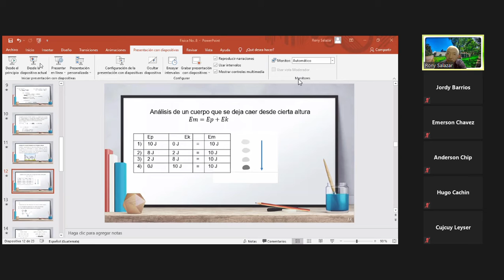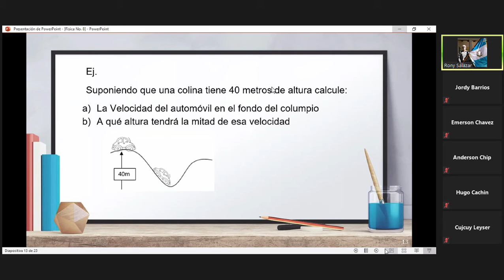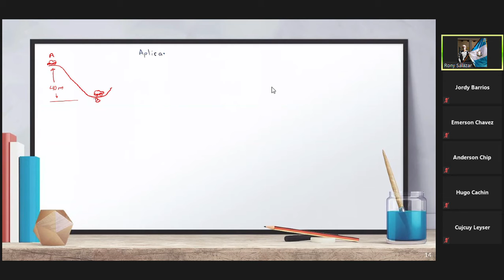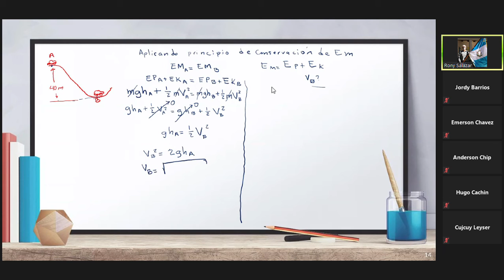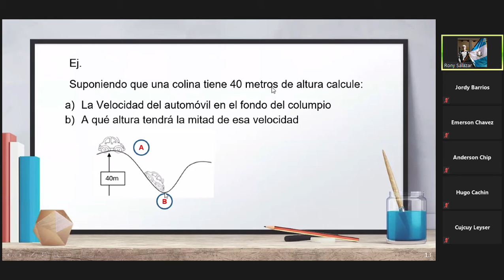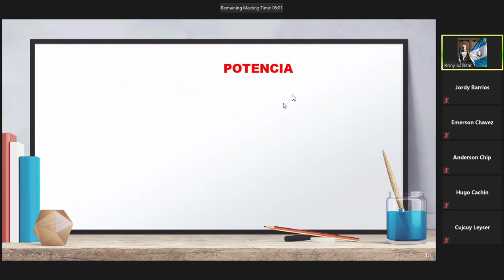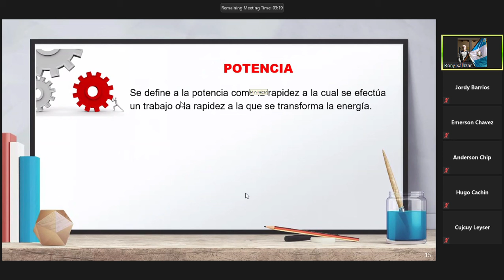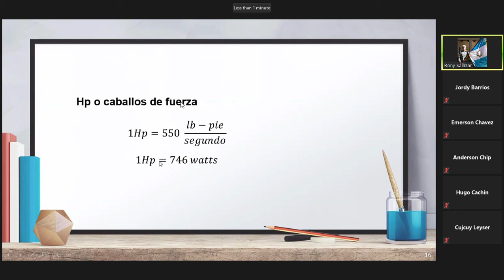Clase "19" Física 3/05/21. PARTE 1/3